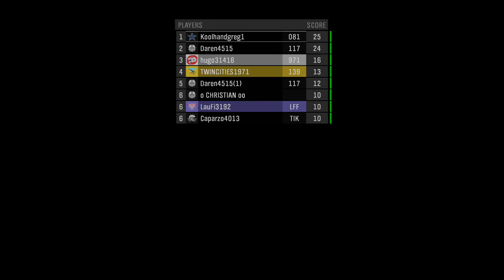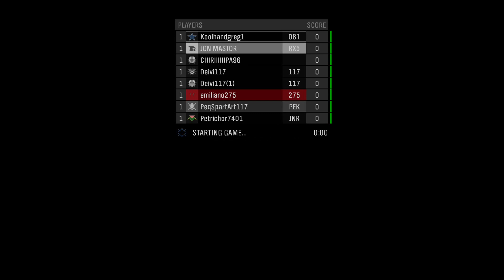halo The Master Chief Collection Multiplayer Pt 2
If you want to watch my stream live go to twitch and lookup koolhandgreg -- Watch live